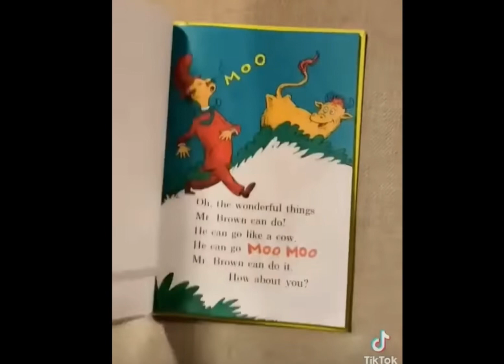Dr. Seuss rap